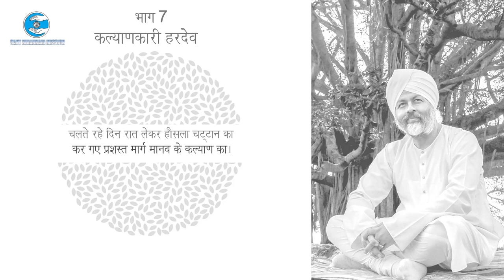Mere Hardev | Chapter 7: Kalyankari Hardev | Universal Brotherhood | Sant Nirankari Mission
Mere Hardev
Chapter 7: Kalyankari Hardev

"Kalyankari Hardev" segment takes us on the journey of a life that lived ages in moments for humanity to prosper and establishing the unique connection between the true master and the devotee.